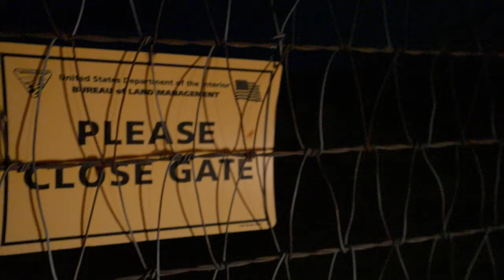First Time Out With Truck Tent Camper! Full Setup and Tour!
We're thinking about building out a full-on truck camper. So we thought we'd try a truck tent first. For $189 we found a truck bed tent that works. It's really all you need to go camping if you have a truck.  Just grab some basic stuff from around that house, and head for some BLM land! That's what I did.  Alone. In the dark. And in the rain.  And I got stuck. Again. Like always.

⛺️ Rightline Truck Tent
🛏 Mattress topper
💤 Sleeping bags
⚡️ USB charging

⛺️ Try The Dyrt For Free 🌳

🌳 Harvest Hosts!
2500+ Insanely awesome places to stay with your RV for just $99 a year!  Museums, wineries, farms, and golf courses, all across the US, Baja California, and Mexico!

🚐  Boondockers Welcome
Almost 3000 hosts let you stay at their place so you can save a ton of coin!

🚞 My Nature Book Adventures
Adventure Planning Journals and so much more!